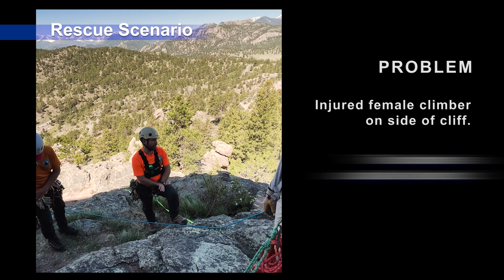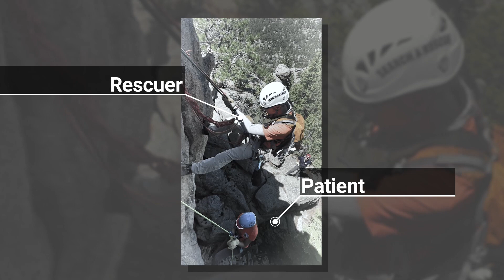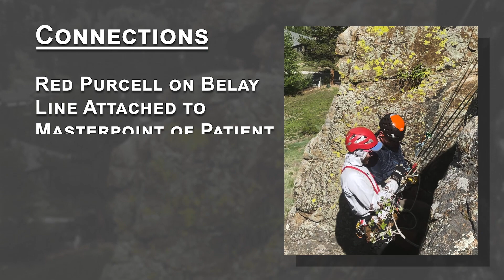2022 MRA Conference Video Project, “Rescue Pick-Offs”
The MRA Education Committee is proud to announce Part 2 of the "MRA Conference Video Project".
The topic of 2022 was "Rescue Pick-Offs" and shall serve as an educational resource for the MRA Membership. Each year brings a new topic as we look to invest in the knowledge of our member teams. See you in June!!